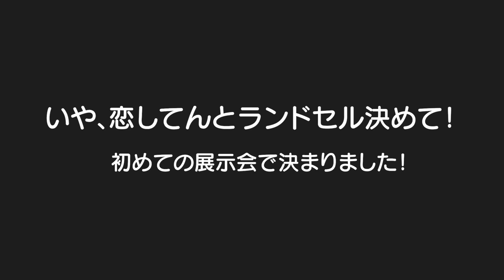【ラン活】展示会行って遂に決まりました！東山動物園で爆食3兄妹ｗ5歳児男女双子＆2歳児末っ子のラン活終了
二卵性男女双子生後5歳6ヶ月＆2歳7ヶ月　やっと決まった！ママは満足！ふわちゃんはかなり悩んでたなｗでもどっちもすごく可愛かったから大丈夫！動物園来たけどずっと食べてたな。。。ｗ